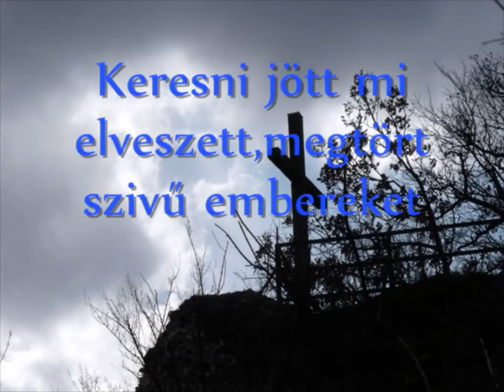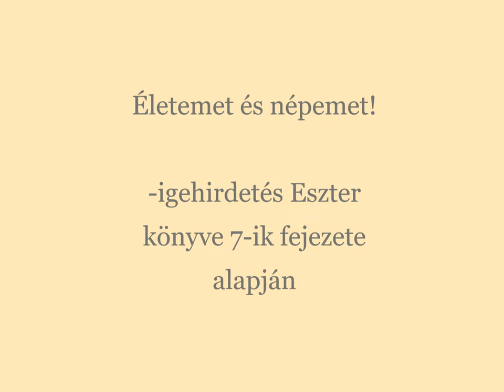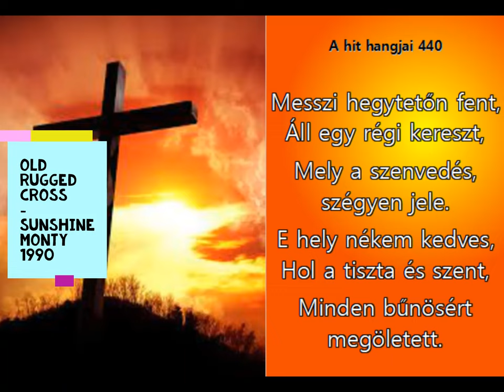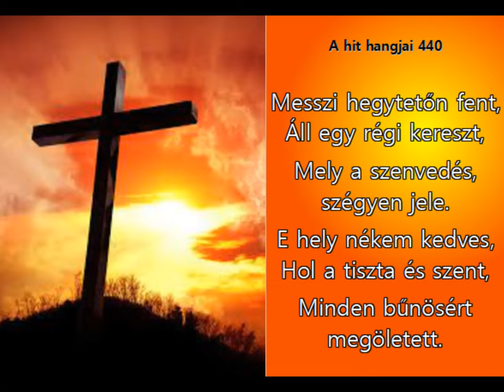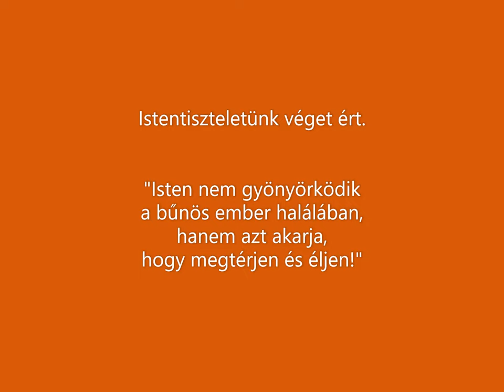Életemet és népemet! Kéegyházi Baptista Gyülekezet (Füstös Gyula lp.)